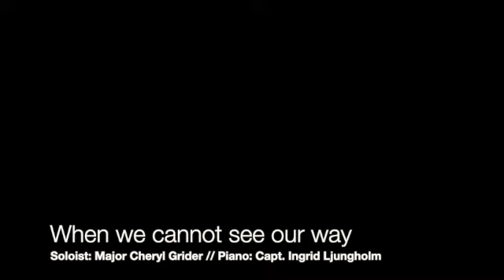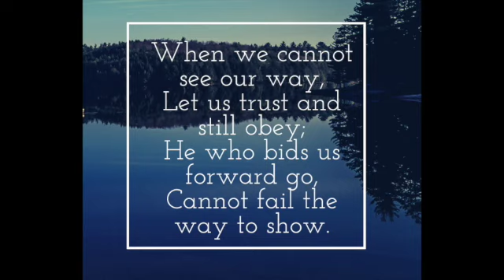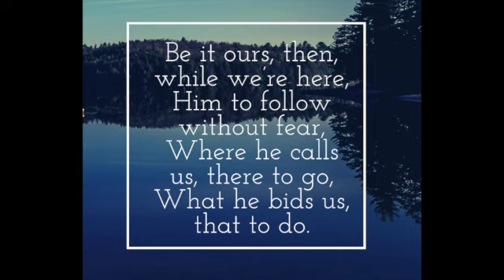Songster Series: When We Cannot See Our Way, ep. 1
The Songster Series featuring well-loved repertoire sung by Salvation Army songster brigades.

This final part of the series features 'Moment by moment' with introductions by the composer, Major Len Ballantine (R).

Words and Music: Stephen Bulla
Vocals: Major Cheryl Grider
Piano: Captain Ingrid Ljungholm

This video is produced from the The Salvation Army North & South Carolina Music & Creative Arts Department.